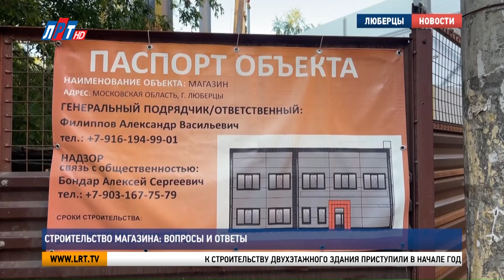Строительство магазина – вопросы и ответы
На Волковской улице, между домами 5а и 7а, появится новый магазин. Когда застройщик получил разрешение на строительство и какая у торгового объекта будет специфика, сотрудники администрации рассказали на встрече с жителями. Там работала наша съёмочная группа.

К строительству двухэтажного здания приступили в начале года. Каркас на стадии завершения, впереди – монтаж кровли и внутренняя отделка. По словам жителей, о том, что здесь появится магазин, они узнали только из паспорта объекта.

Екатерина Ускова и Елена Михайлова, жительницы г.о. Люберцы: «Администрация города даже не обсуждала с нами, что строить на этом месте. Оперативно весной началось быстрое строительство этого магазина. – Причём это было шумно, по ночам, нарушая все правила и законодательство РФ. С 8 до 2 ночи они заливали бетон, потому что невозможно якобы остановить. – Постоянно долбёжка, шум такой».

Земельный участок площадью в полгектара находится в собственности с видом использования под магазин. Разрешение на строительство выдал Госстройнадзор Московской области. Жители смирились, но беспокоит другой вопрос: отсутствие парковки.

Оксана Шичавина, начальник управления архитектуры администрации г.о. Люберцы: «У него рядышком ещё есть земельный участок 239 квадратных метров».

Михаил Криворучко, заместитель главы г.о. Люберцы: «Чтобы парковка была не за счёт, образно говоря, придомовой территории, не за счёт городской земли, а непосредственно на земельном участке, который находится в собственности либо в аренде».

«У него два земельных участка в собственности. – То есть на втором будет располагаться парковка, а иначе бы он магазин не построил, правильно? – Конечно».

Интересует жильцов домов и специализация торгового объекта. Люберчане не хотят, чтобы на лавочках и детских площадках сидели шумные пьяные компании.

Михаил Криворучко, заместитель главы г.о. Люберцы: «Какого-либо алкомаркета либо чего-то ещё не будет. Будет обычный магазин со своей парковкой. Жителями принято решение создать инициативную группу, которая в удобное для них время будет приглашена в администрацию для ознакомления с документами, которые послужили основанием для выдачи разрешения на строительство магазина».